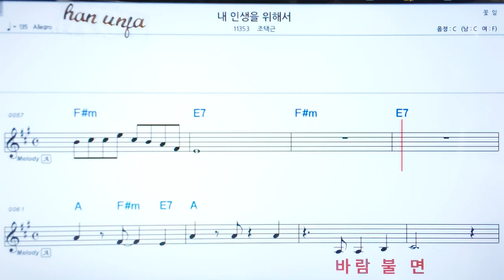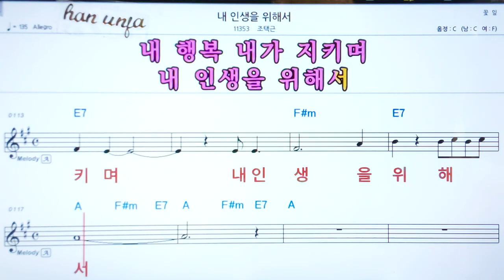💖 내 인생을 위해서/조택근 👍코드,악보, 코드 ,Karaoke*카라오케 반주